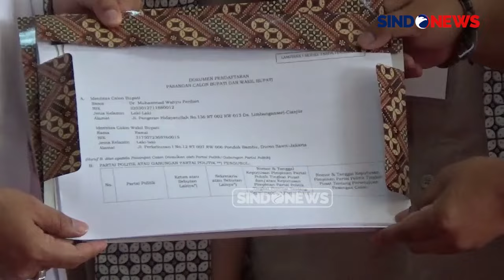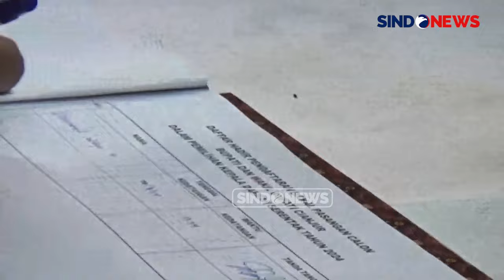Pasangan Wahyu-Ramzi Siap Pimpin Cianjur: Fokus Pendidikan dan Kesehatan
Bakal calon bupati dan wakil bupati Cianjur, yakni Mohammad Wahyu-Ramzi resmi mendaftarkan diri ke KPDU Cianjur, di Desa Babakan Karet, Kecamatan Cianjur, Kabupaten Cianjur, Jawa Barat, pada Kamis (29/08/2024) sore. Didampingi lima partai pengusung, yakni partai Nasdem, Gerindra, PSI, Buruh, dan partai Umat, Wahyu-Ramzi menyerahkan berkas persyaratan kepada panitia penyelenggara KPUD Cianjur.

Dalam taglinenya, Wahyu-Ramzi akan membawa Cianjur era baru, Cianjur yang lebih jaya. Tidak hanya itu, sejumah program yang dijanjikan juga sampaikan, mulai dari rumah sakit gratis dan wifi gratis di seluruh sekolah dasar, dan sekolah menengah pertama, hingga pelosok.

Menurut Wahyu, Ramzi merupakan salah satu kader partai Nasdem, dan diusung langsung oleh partainya sendiri dan 4 partai lainnya, yakni Gerindra, PSI, partai buruh, dan partai umat. Sementara menurut Ramzi, mengaku memilih Cianjur, karena ingin melakukan dan memberikan hal terbaik untuk Kabupaten Cianjur.

Selain itu, dari hasil pertimbangannya, Ramzi mengaku ada kecocokan dengan pasangannya yakni Muhammad Wahyu. Sehingga Ramzi memutuskan untuk ikut berkontestasi di pilkada Cianjur 2024 dan berpasangan dengan Wahyu.

Usai melakukan pendaftaran di KPUD Cianjur, Ramzi yang memiliki latar belakang seorang artis sekaligus pembawa acara ternama ditanah air, mengundang sejumlah warga berdatangan hanya untuk bertemu berswa foto, dan bersalaman, secara langsung.